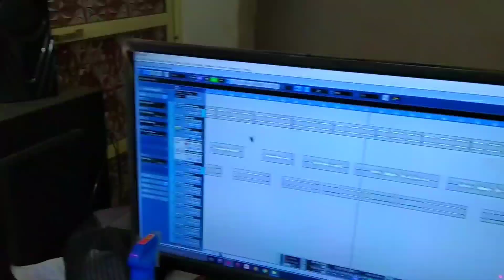भाया नी हाहरी मां, भाभीन मेलवा गेलो रे।।Omprakash bhabhar Full song coming soon, live recording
Village Boy AMG preasent...… 👉Ashvin Katara 👈

Singer :- Omprakash bhabhar [Ratlam]

Recording:- Lovely Studio, chenpura
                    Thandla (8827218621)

और साथ ही जल्दी से वो घंटी पर टच कर के , सबसे उपर वाली घंटी पर ‌दबा दो।। इससे में जो भी विडियो अपलोड करु, वो सबसे पहले आप को मिलेगा।। धन्यवाद दोस्तो

Really Friends ।।।
आपको दोस्तों बहुत ही जल्द , ओरिजनल सोन्ग के साथ नया नया डान्स देखने को मिलेगा।।
इस चेनल के about में जा कर देखो, क्या लिखा है।।

Follow me in Instagram : Village Boy Ashvin

always Search in YouTube 👇👇 Tags